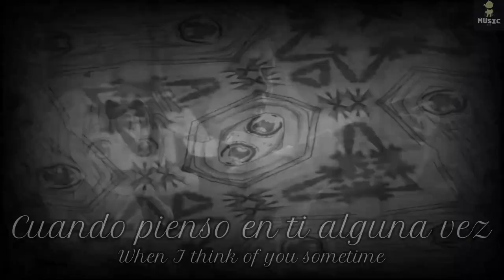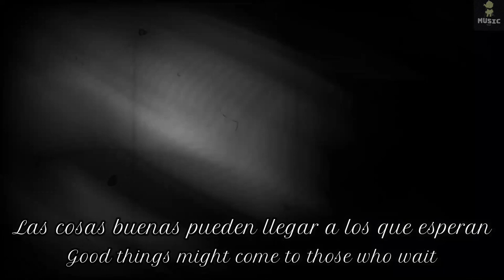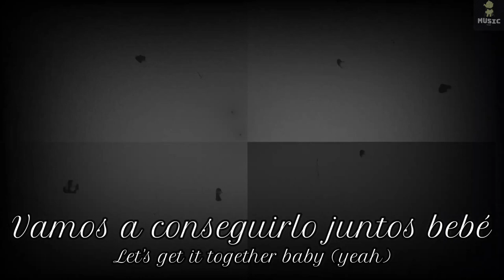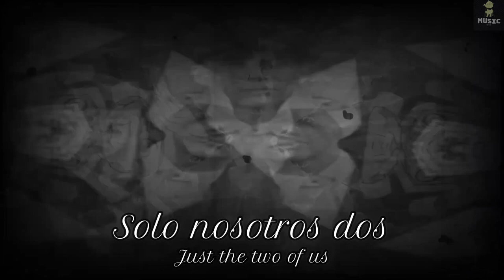Just the Two of Us - Bill Withers y Grover Washington, Jr. (Sub Español/English)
Chika Fujiwara X Tommy Shelby